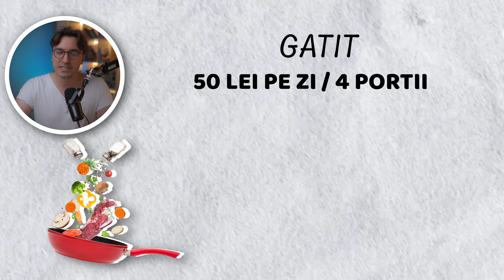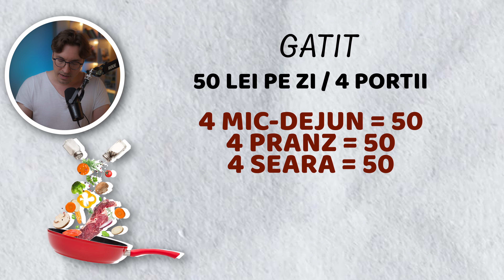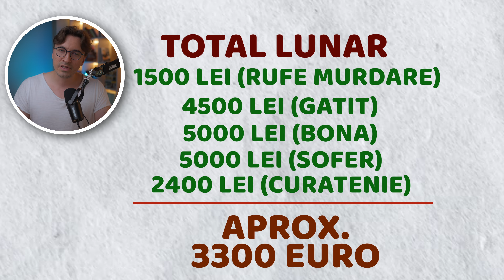Mamele care stau acasa. 🙏🏻♥️👩‍👧‍👧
Cati bani economiseste o mama care sta acasa cu copiii; un calcul simplu;

👨🏼‍⚕️Cine sunt eu?👨🏼‍⚕️Mihail Pautov, medic specialist in chirurgie generala si asistent de cercetare. In timpul liber scriu pe blog filmez vloguri despre medicina si probleme/dileme medicale, host la MediCOOL - A1.